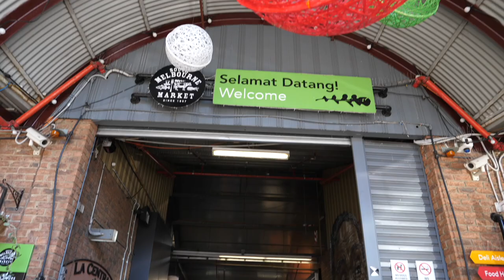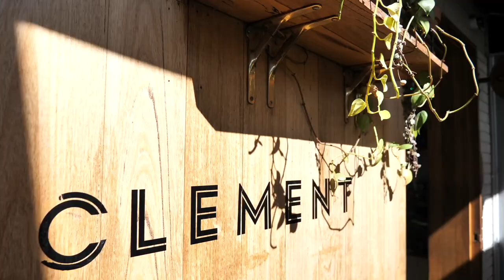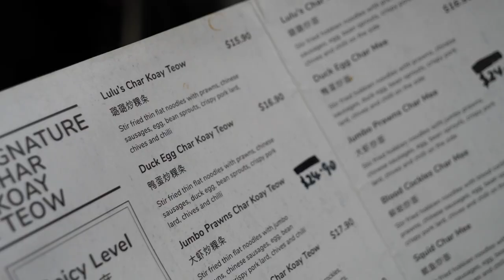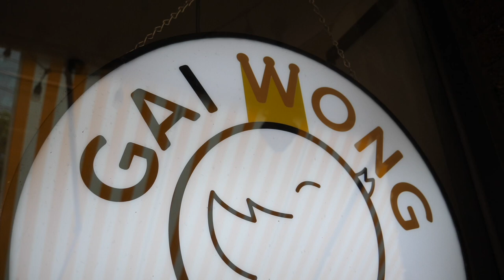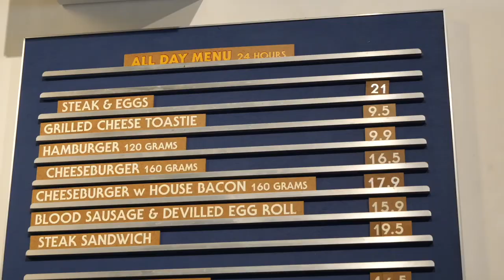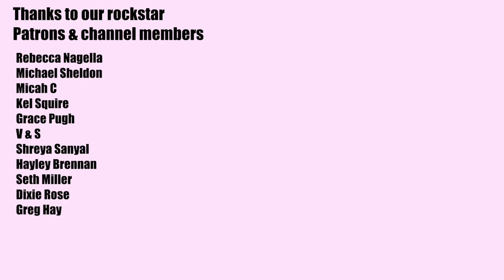DELICIOUS MELBOURNE FOOD TOUR | Where to eat in Melbourne CBD and inner suburbs by ex-locals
Melbourne is perfect for food lovers. We used to call Melbourne home, so in this 3 part series we’re taking you to some of our favourite restaurants and eateries plus checking out some new spots with seriously great food. These videos are based in the Melbourne CBD and the inner suburbs.

What we ate and where we ate it:

Pandan flan and pear and chocolate danish ($15) at Agathé Patisserie, 322 Coventry St (in the South Melbourne market), Melbourne. Open 8am to 4pm Wednesday, Friday, Saturday and Sunday

1 x Coffee and 1 x hot chocolate ($10) at Clement Coffee, Unit 89, South Melbourne Market, Cecil St, South Melbourne. Open 6:30am to 4pm daily.

1 x Char Koay Teow ($16.14) at Lulu’s Char Koay Teow, 27-31 Hardware Lane, Melbourne CBD. Open Monday to Thursday 11am to 8pm and Friday and Saturday 11:00am to 8:30pm and Sunday 10:30am to 3:30pm

2 x Hainanese chicken rice sets ($29.90) at Gai Wong Chicken Rice Shop, 1/5-17 Flemington Rd, North Melbourne. Open Tuesday to Wednesday 11:30am to 8pm and Thursday to Saturday 11:30am to 9pm

2 x cheeseburgers, fries, 1 x beer and 1 x chinotto ($54.43) at Butchers Diner, 10 Bourke St, Melbourne. Open Tuesday to Thursday 12pm to midnight and Friday and Saturday 12pm to 1am.

NB: We used our credit card for payments and there was always approximately a 1%-1.5% charge for doing so. The prices above include the card charge.

*OUR GEAR*

* FOLLOW US*

We're all about eating what and where the locals eat. You won't find food that's been created merely to be social media worthy on here- no rainbow bagels, gold leaf soft serves- just honest food that tastes incredible.

From street food to mom and pop restaurants, we want to show you the best food we find on our travels.